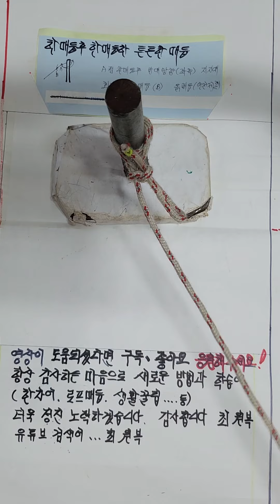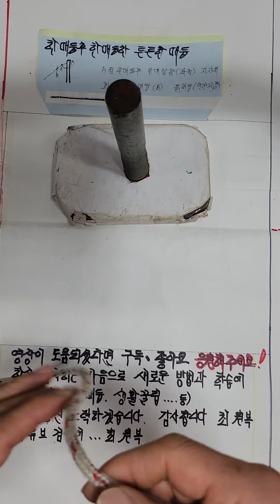한매듭후 한매듭 튼튼한 매듭